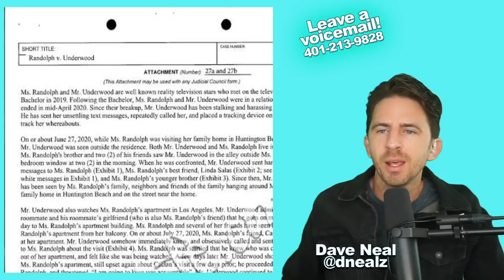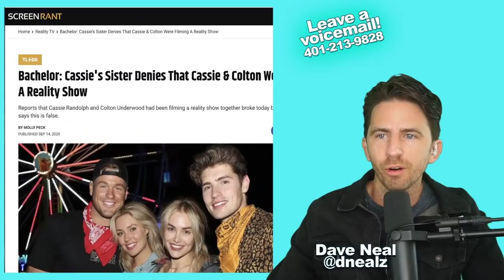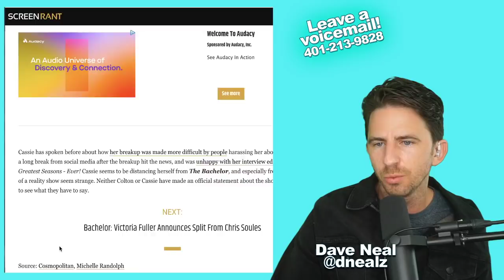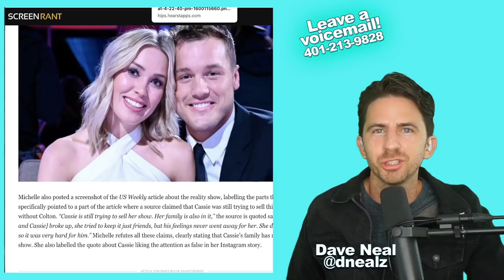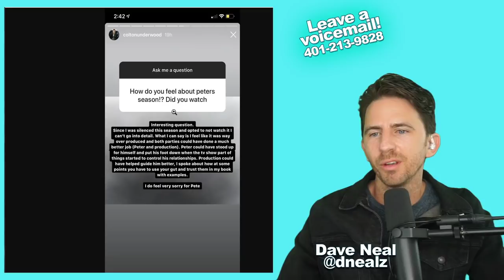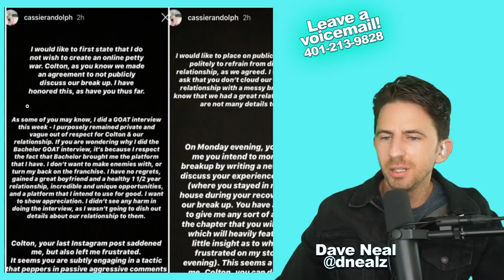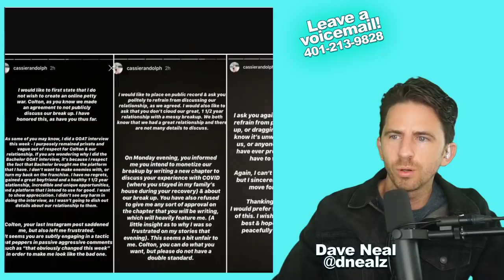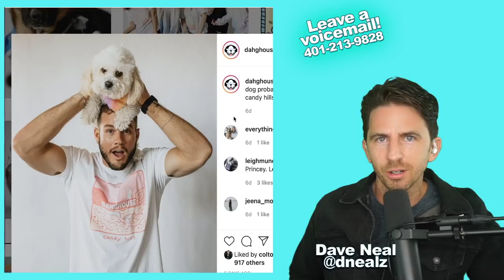Bachelor's COLTON UNDERWOOD & His MISSED OPPORTUNITY To Share A Cautionary Tale About Love Addiction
Colton Underwood, former lead of The Bachelor, refuses to speak about his issues with Cassie Randolph and hasn't addressed all the problems that caused the drama. Cassie Randolph, with the same lawyer that Chris Harrison now has hired, dropped all the charges but bachelor nation fans are still wanting answers.